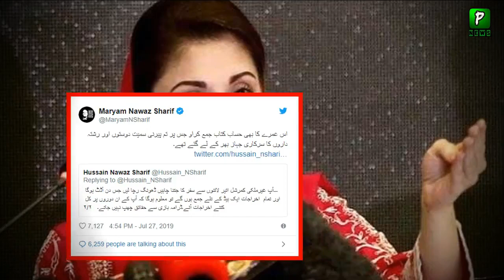مریم نواز کی گھٹیا حرکت || بشریٰ بی بی کے خلاف بول پڑی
Marum Nawaz Taking About Bushra Bibi